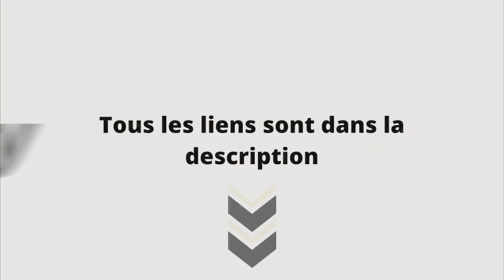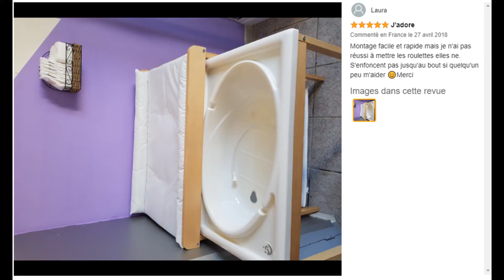Top 3 : Table à langer 2022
⭐ Safety 1st Dolphy Table à langer
⭐ Chicco Cuddle & Bubble
⭐ ROBA - combinaison baignoire-table

⬇️ Réaliser votre liste de naissance ⬇️

Tu es à la recherche d'une table à langer ? Tu ne sais pas laquelle acheter ? Tu as besoin d'une table à langer pour changer ton enfant, le laver, le chouchouter, etc. ? La chaîne YouTube Bien choisir a fait une sélection des 3 meilleures tables à langer en 2022 en fonction de leurs caractéristiques, des avis utilisateurs et de leurs prix.

Cette vidéo Top 3 : Table à langer 2022 a pour but de t'aider dans ton futur achat.

Une table à langer est un type de table conçu pour permettre à une personne s'occupant d'un nourrisson de l'allonger pour changer ses couches, lorsqu'elles sont trempées ou sales, voire les deux en même temps.

On espère que cette vidéo a été utile pour choisir ta table à langer pour ton enfant.

00:00 - choisir sa table à langer
00:45 - Safety 1st Dolphy Table à langer
02:32 - Chicco Cuddle & Bubble
03:59 - ROBA - combinaison baignoire-table